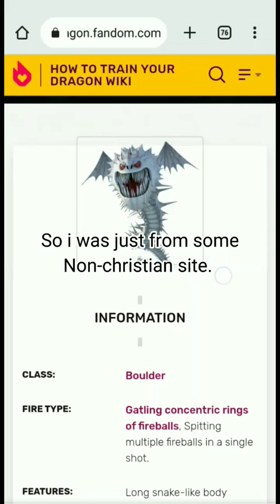Screaming death's Titan wing real?